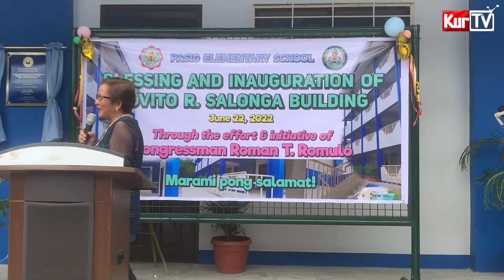KURTV | MAYOR VICO AT CONG ROMAN PINASINAYAAN ANG BAGONG SCHOOL BUILDING NG PASIG ELEMENTARY SCHOOL